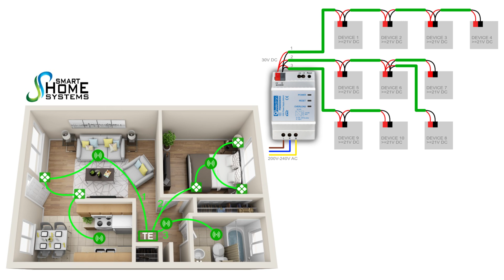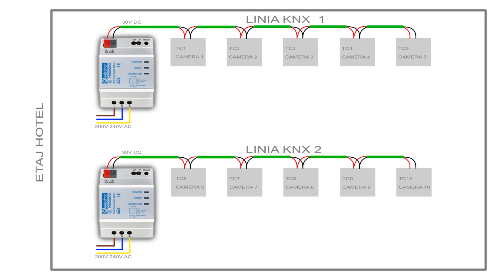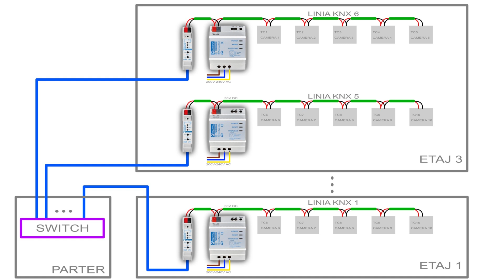Cum se cableaza sistemul KNX - SMART HOME SYSTEMS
Astazi dorim sa va prezentam cum se cableaza sistemul KNX. Fie ca e vorba de o casa, un apartament sau chiar un hotel, sistemul KNX ofera anumite beneficii pe care nu le regasim la alte sisteme. Pentru cablarea sistemului KNX trebuie urmat un anumit standard, lucru care ofera atat siguranta cat si incredere.

Daca doriti sa aflati mai multe despre sistemele de tip smart home va asteptam pe: